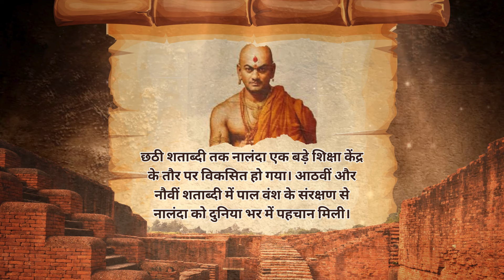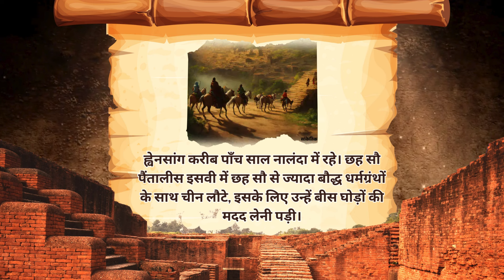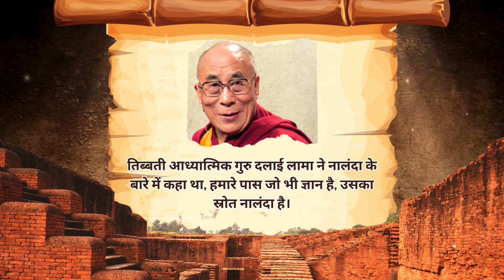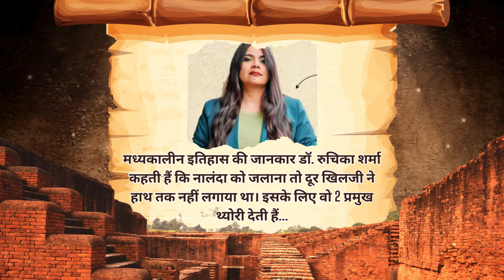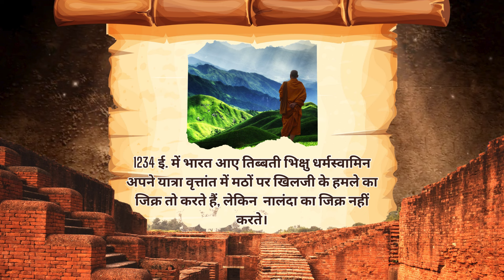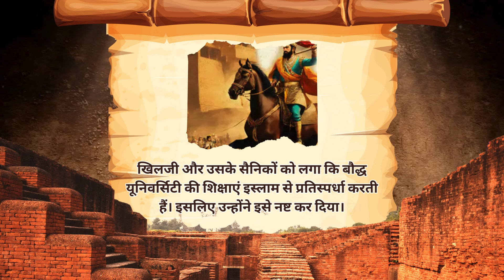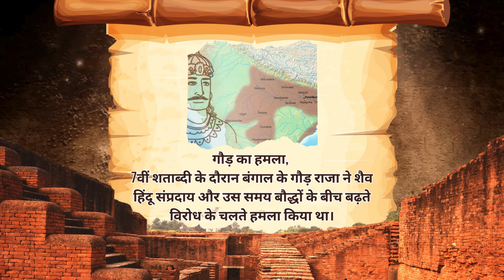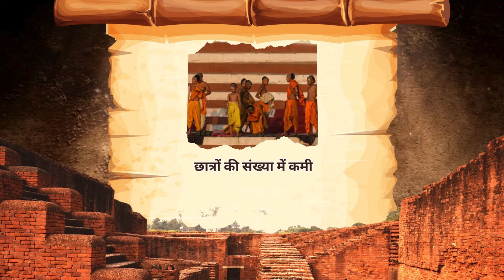नालंदा कैसे तबाह हुआ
मंडे मेगा स्टोरी में जानेंगे कि 12वीं शताब्दी तक दुनिया का सबसे बड़ा शिक्षा का केंद्र रहा नालंदा विश्वविद्यालय आखिर कैसे तबाह हुआ; किताबों, रिसर्च पेपर्स और इतिहासकारों के हवाले से 1500 साल की पूरी कहानी…